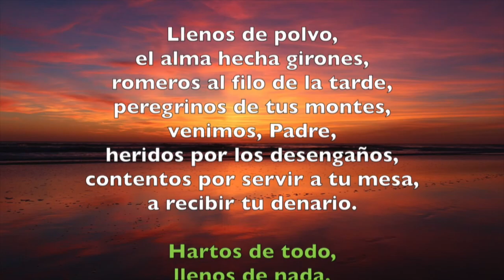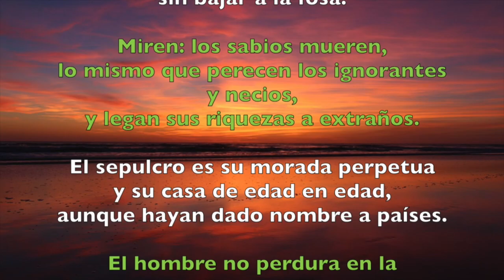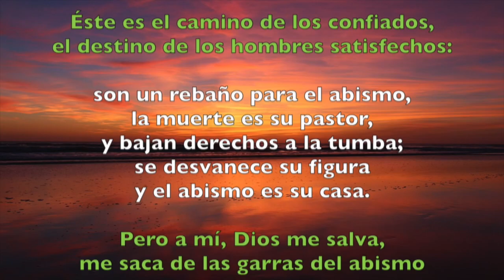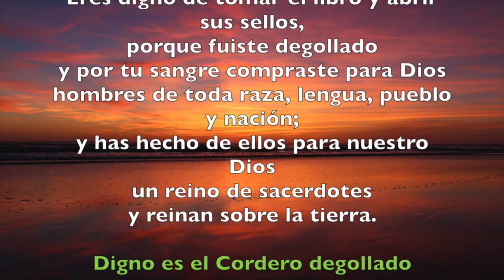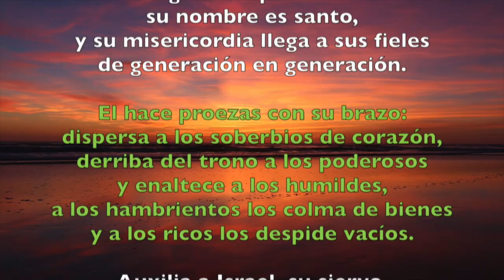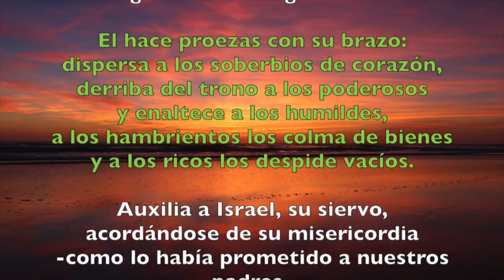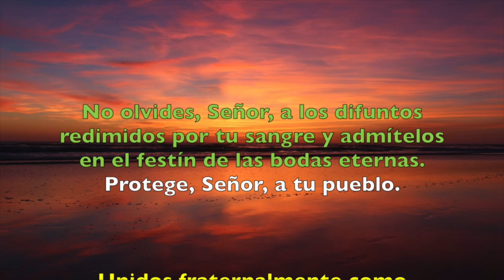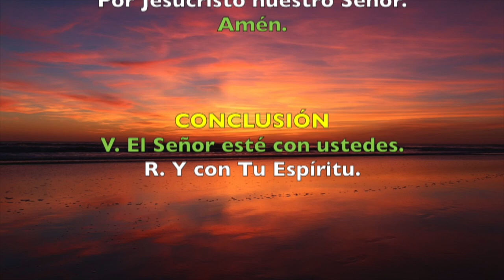Oración de la tarde (Vísperas), MARTES XXX semana del T. Ordinario | Padre Sam